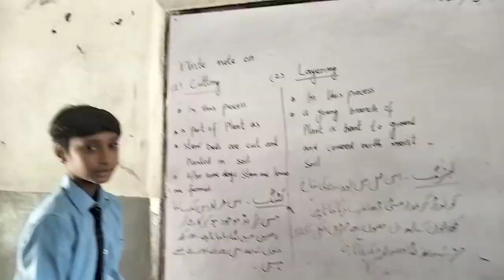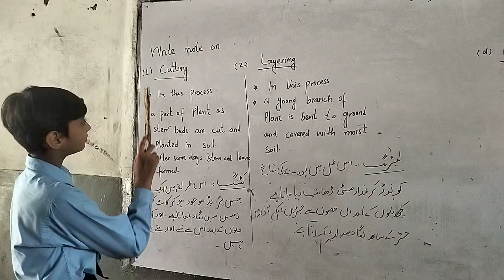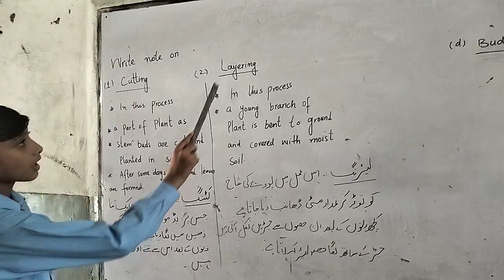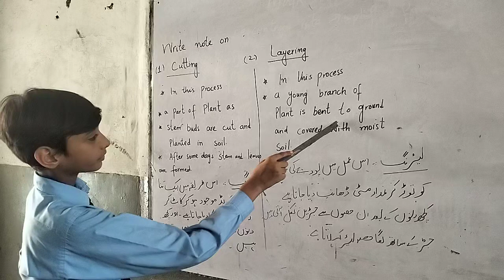Cutting | Layering | 6th class| Science| chapter # 2.